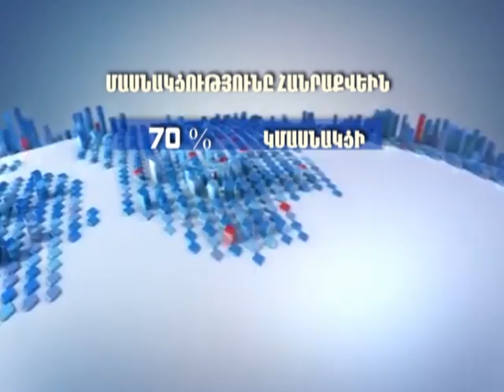Քաղաքացիական դիրքորոշման հետազոտություն - 4-րդ օր